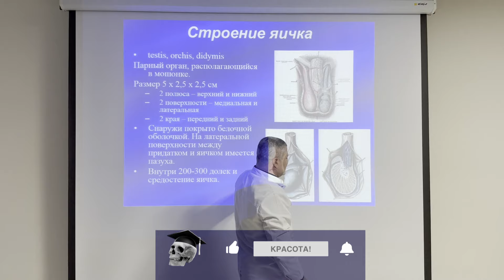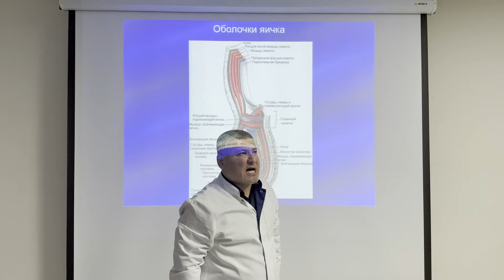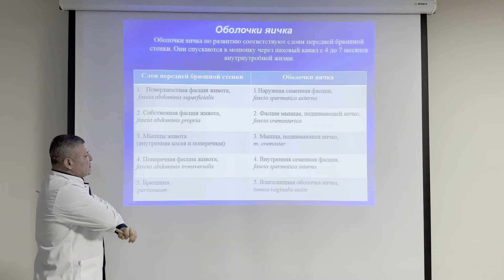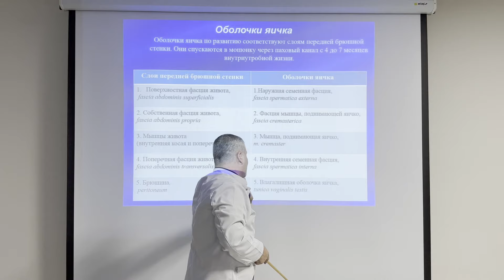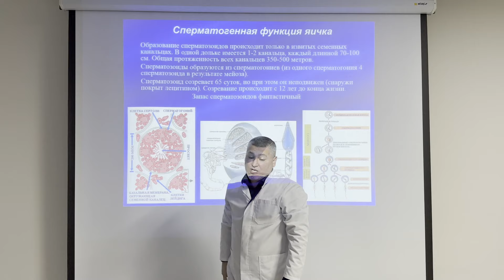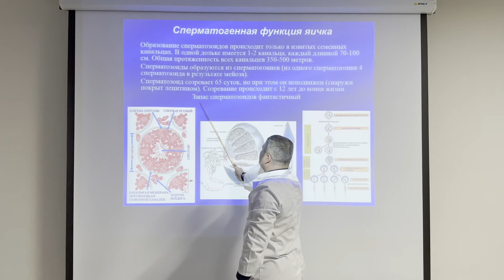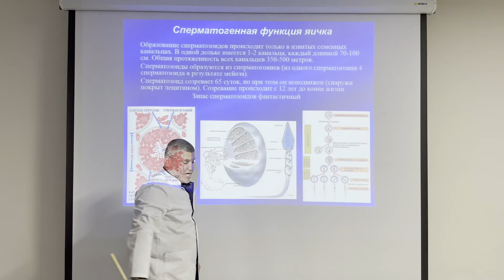Половая система. Клиническая анатомия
БЕСПЛАТНЫЕ ЛЕКЦИИ и пройти обучение в моей школе анатомии абсолютно каждый может по ссылке

Мой авторский курс анатомии человека подойдет:

— СТУДЕНТАМ медвузов для подготовки и сдачи экзамена на отлично, без бесконечного поиска материалов на просторе интернета.

— ВРАЧАМ И ФЕЛЬДШЕРАМ, для восполнения пробелов, решения своих практических задач, использовании в виде базы знаний.

— СПЕЦИАЛИСТАМ телесно-прикладного характера (массажисты, остеопаты, мануальные терапевты, фитнес-тренера, спортсмены, нутрициологи и т.д.) — самый простой и быстрый способ изучить анатомию у профессора, докторам медицинских наук без лишних сомнений в компетенции, использовать как базу знаний для совершенствования своих знаний и применении на практике, а так же возможность задавать мне вопросы в области анатомии с уклоном в вашу специфику деятельности.

Анатомия человека — это база.  Одна из самых важных задач для каждого уважающего себя специалиста в области медицины. И я поставил себе задачу вывести на новый уровень каждого студента, врача, фельдшера и специалиста, кто смотрит меня!